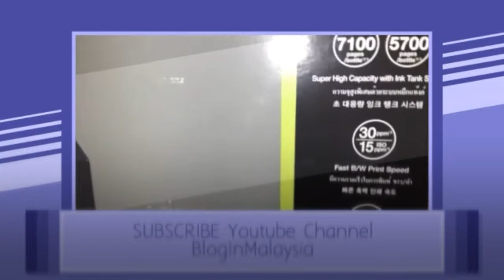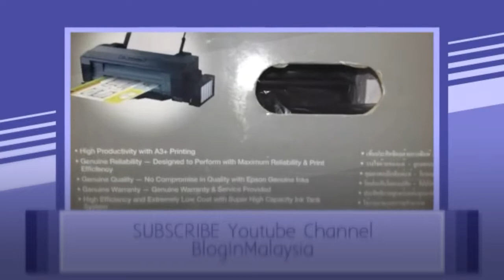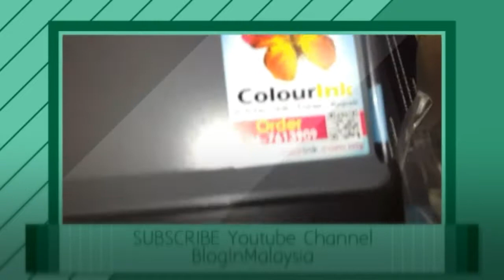Epson L1300 Unboxing And Setup Part 1 of 2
You can use the printer software. Epson L365 Unboxing & Setup

PRICE: RM1,617.00

Epson L1300 A3 Ink Tank Printer

BREAKING NEW GROUND FOR LOW COST, HIGH VOLUME A3+ PRINTING

The Epson L1300 is the worlds first 4-colour, A3+ original ink tank system printer, bringing ultra affordability to high quality A3 document printing in a big way.

- Print speed up to 15ipm
- Print resolution up to 5760 x 1440 dpi
- Warranty of 2 years or 30,000 pages, whichever comes first

With the L1300, you have the option to print larger documents up to A3+ size. This opens up possibilities for superior presentations of detailed CAD drawings, floor plans, business reports and charts